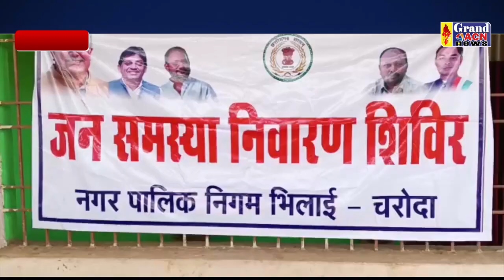जन समस्या शिविर Shilendra Khare